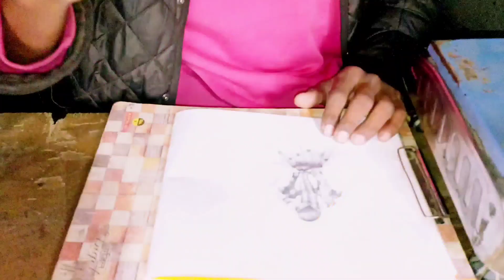how to draw cute girl girldrawing pencil artist art #